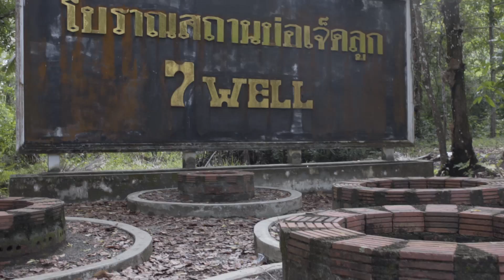3 ล้อพาเที่ยว บ้านบ่อ 7 ลูก